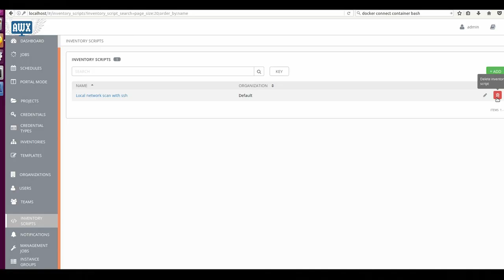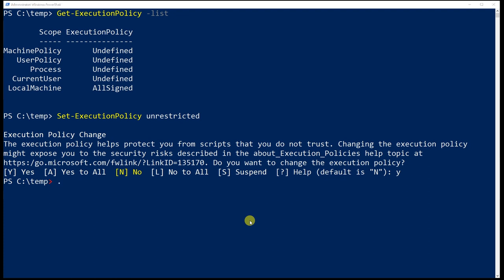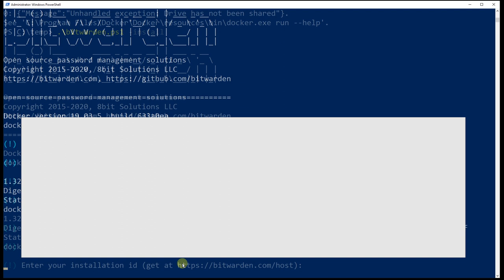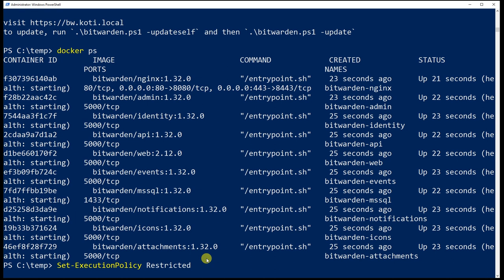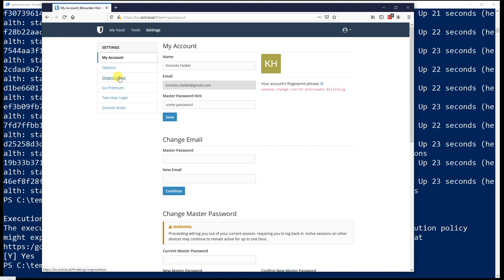Bitwarden on Docker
Bitwarden one of most versatile password management software on available. Open source for single user.

Plugins:
Chrome:

get-executionpolicy
set-executionpolicy unrestricted
.\bitwarden.ps1 -install
.\bitwarden.ps1 -start
set-executionpolicy restricted